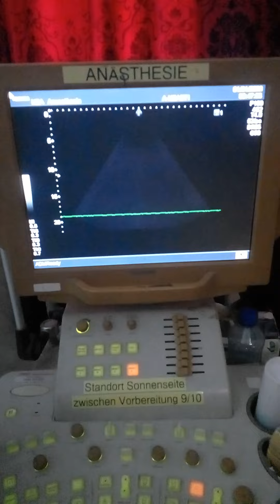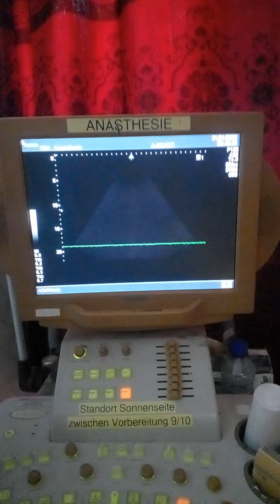20 August 2024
ascitis ultrasound somali by dr Nunow